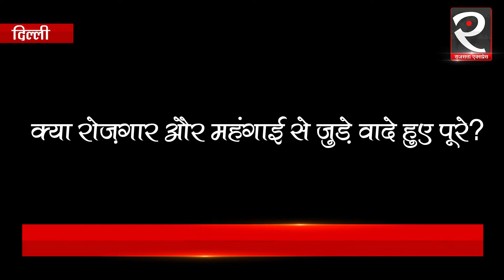Rajsatta Express की पड़ताल में खुली Pm Narendra Modi की पोल